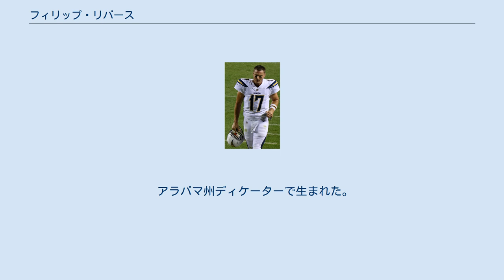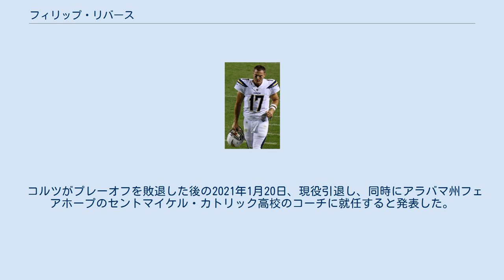フィリップ・リバース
ロサンゼルス・チャージャーズの選手
フィリップ・マイケル・リバース（Philip Michael Rivers、1981年12月8日 - ）は、アメリカ合衆国アラバマ州ディケーター出身の元アメリカンフットボール選手。
現役時代のポジションはクォーターバック（QB）。
これまでにプロボウルに8回選出されている。
2006年9月1日の試合から連続先発出場をしており、NFLのクォーターバック連続先発出場記録ではブレット・ファーヴに次ぐ歴代2位の記録となっている。
 アラバマ州ディケーターで生まれた。
父・スティーブは地元の高校のフットボールチームのヘッドコーチで、母・ジョアンは教師であった。
その後、アセンズへ転居。
当時、ミネソタ・バイキングスでプレーしている自画像を描き、スポーツ・イラストレイテッドで紹介されたことがある。
少年時代からつけている背番号17は、父が高校時代につけていたものと同じである。
 ノースカロライナ州立大学でプレーした後、2004年のNFLドラフト1巡全体4位でニューヨーク・ジャイアンツに指名されたが、全体1位でサンディエゴ・チャージャーズに指名されたイーライ・マニングとトレードされた。
彼とチームの契約交渉はなかなか進まず、4週間のトレーニングキャンプと、2週間のプレシーズンゲームを欠場し、8月23日に、1425万ドルのサインボーナスを含む6年4050万ドルの契約を結んだ。
 プロ入りして最初の2シーズンは、ドリュー・ブリーズの控えQBを務めた。
2004年は、ブリーズがカムバック賞に選ばれる活躍で、ブリーズ、ダグ・フルーティに次ぐ第3QBであった。
2試合のみの出場で、チームがAFC西地区優勝を果たした後の最終週のカンザスシティ・チーフス戦の後半に初めてパスを投げた。
 2005年、フルーティが解雇されて、第2QBに昇格した。
最終週のデンバー・ブロンコス戦でブリーズが右肩を負傷したため、交代出場、パス22回中12回成功、1インターセプト、2ファンブルを喫し、チームは7-23で敗れた。
シーズン終了後、ブリーズはフリーエージェントとなり、ニューオーリンズ・セインツと契約を結んだ。
 2006年より先発QBを務めた。
この年、彼はパス成功率62％、3388ヤード、22TD、9INTの好成績をおさめた。
チームは14勝2敗でプレーオフのホームフィールドアドバンテージを獲得したが、プレーオフ初戦のディビジョナルプレーオフでニューイングランド・ペイトリオッツに21-24で敗れ、マーティ・ショッテンハイマーヘッドコーチは解任され、ノーブ・ターナーが後任のヘッドコーチとなった。
 2007年には開幕4試合で1勝3敗となったが、11勝5敗で2年連続AFC西地区優勝を果たした。
プレーオフでテネシー・タイタンズ、インディアナポリス・コルツを破り、チームに1994年以来となるプレーオフ勝利をもたらし、チームはAFCチャンピオンシップゲームに進出したが、レギュラーシーズンを無敗で終えた、ニューイングランド・ペイトリオッツに敗れてスーパーボウル出場は果たせなかった。
 2008年、NFLトップの35TDパス、QBレイティング105.5の成績を残した。
プレーオフではインディアナポリス・コルツを破った後、ピッツバーグ・スティーラーズとのディビジョナルプレーオフでは300ヤード以上を投げて、3タッチダウンパスをあげたが、QBサック4回、1インターセプトを喫し、24-35で敗れた。
 2009年8月、6年9200万ドルの契約延長を果たした。
この年4254ヤード、28TDパス、9INTの成績をあげて、2度目のプロボウルに選ばれた。
チームは13勝3敗でAFC第2シードを獲得したが、ディビジョナルプレーオフでニューヨーク・ジェッツに14-17で敗れた。
 2010年、NFLトップの4710ヤードを投げた。
チームは3勝5敗のスロースタートとなり、9勝7敗でシーズンを終えた。
プロボウルには4回目の選出で初めてプレーした。
それまでの3回のプロボウルでは、負傷で2回欠場、前年のプロボウルは子どもの誕生により出場していなかった。
 2011年もプロボウルに選出された。
 2012年、第4週の...